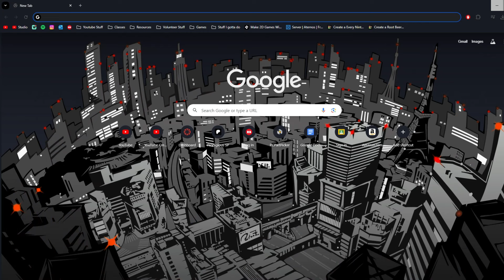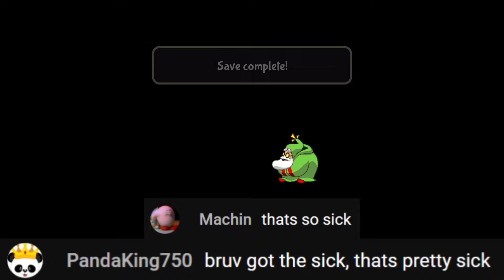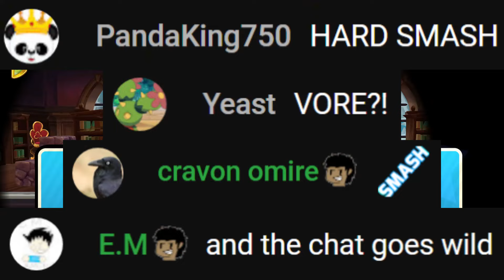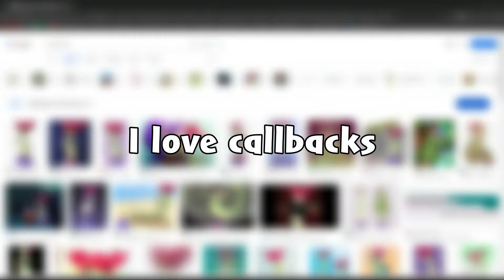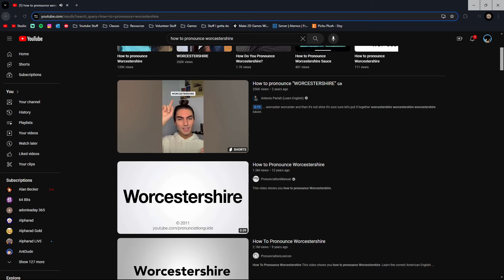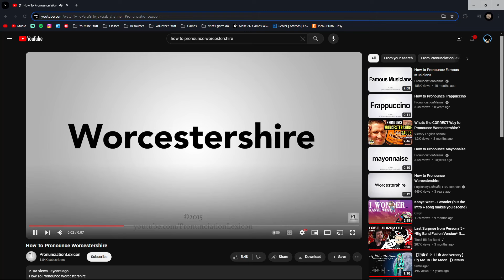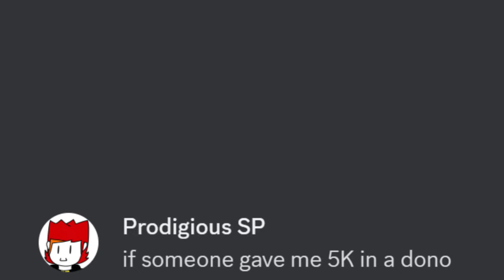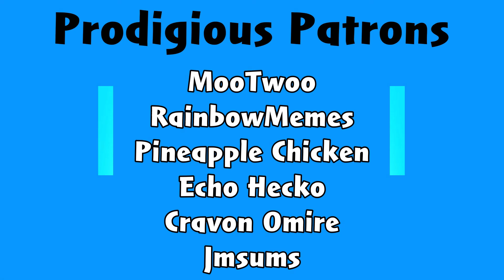【S】【M】【A】【S】【H】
BREASTS

Fans:
CAMORA
Painapple
Alway Rember
Nathan W
Kittensockgod
Jellybish
Vro
Significant Annoyance
Mcdonalds Butter
Gokito_29
PandaKing750
Unicronus
E.M
SSwhite2
ZiberVKL
Vi 22
Toungeskin
Cactusspiked
Monado Zawurdo
Marcus :^
Wanderingmidget
Nagol37
x
Jmsums

Essential Pack:
Margie
Piccolo
Wooper
Valgyan
Ignacio765
Cravon Omire
GabrielStar777
Canadian Casserole

Patrons:
MooTwoo (Nathan W)
Jmsums
oran0naro
RainbowMemes
Pineapple Chicken
Echo Hecko